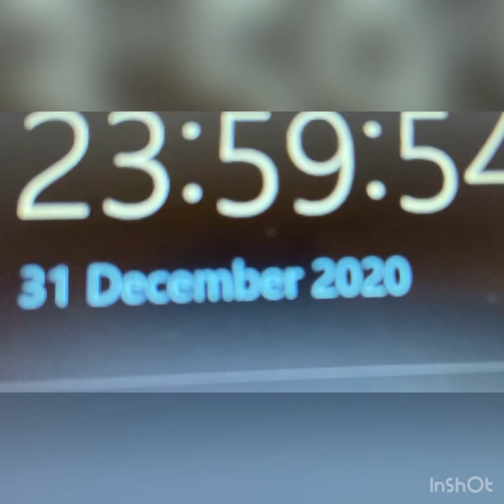Happy new year